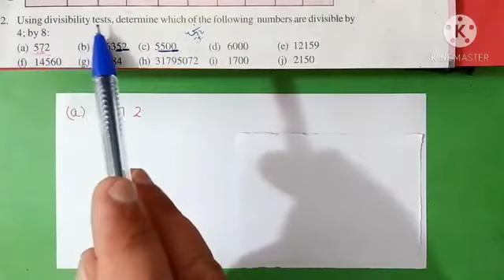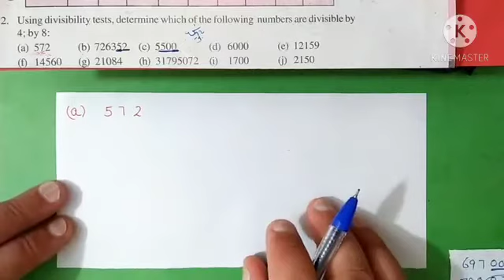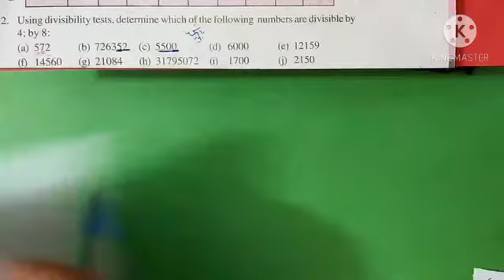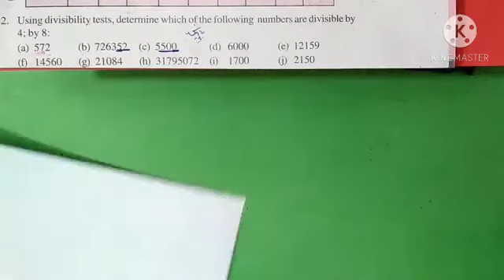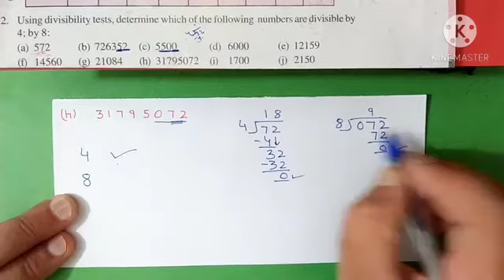Class 6 Ncert maths chapter 3 playing with numbers exercise 3.3 question no.2